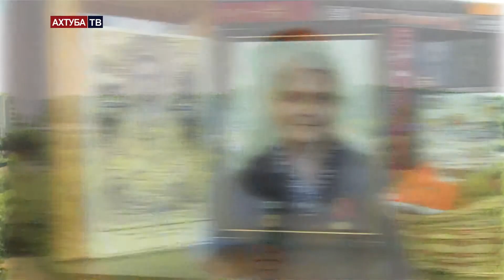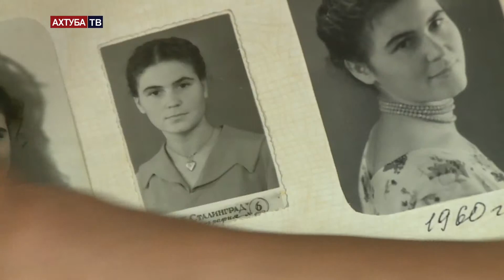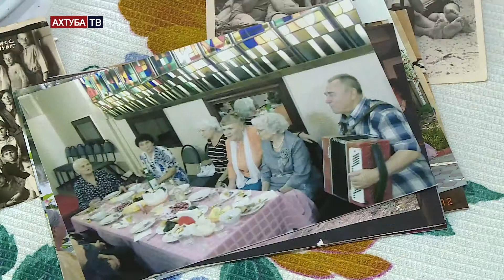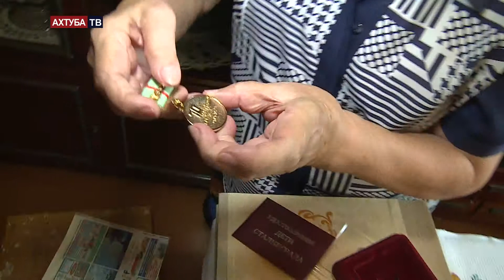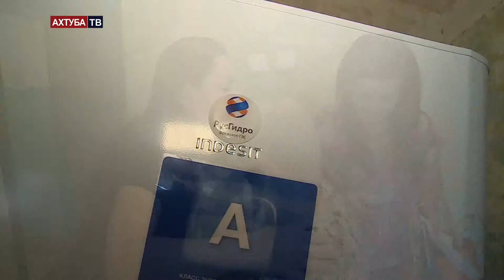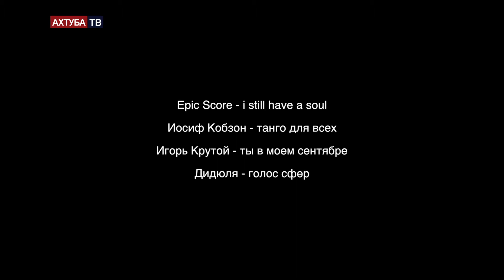Спасибо за победу. Галина Федоровна Шитвенкова. 5 сентября 2014 г.